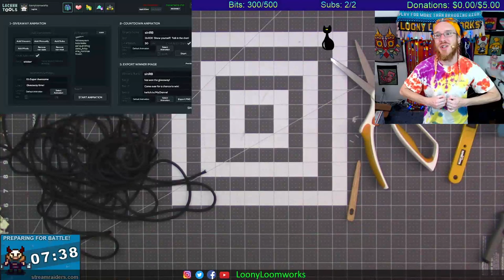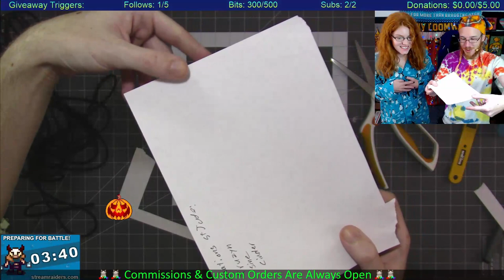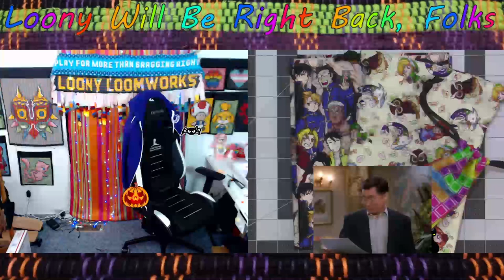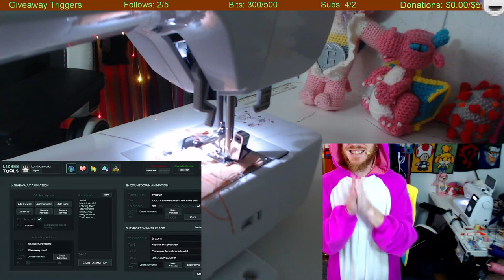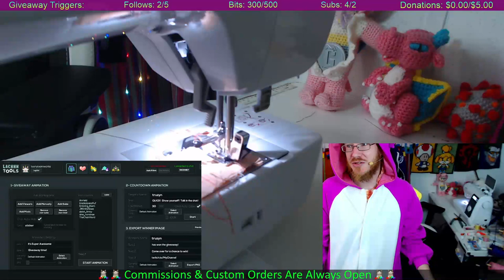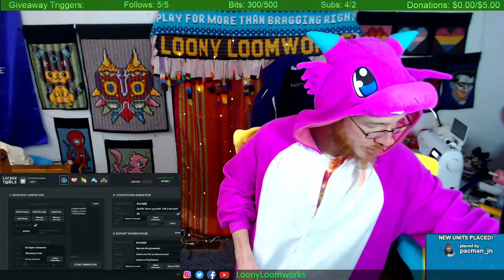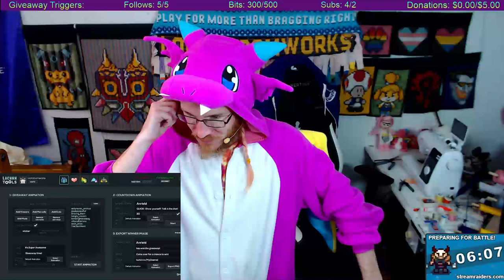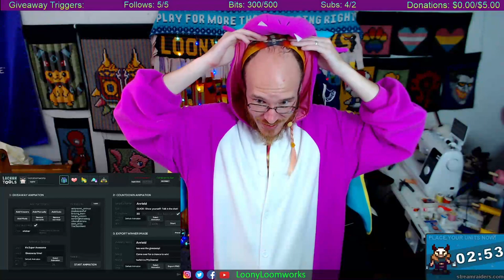Making Fabric Dice Bags! (October 14th, 2020)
October 14th, 2020 Twitch Stream from Loony Loomworks -- Watch live